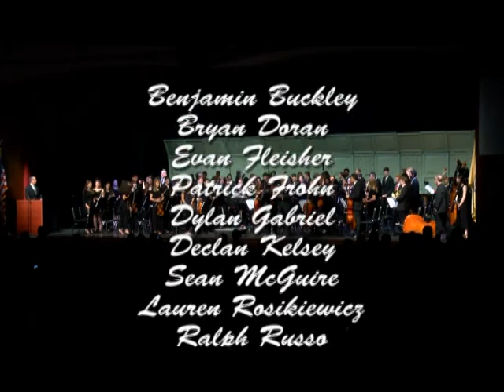Instrumental Concert June 2019